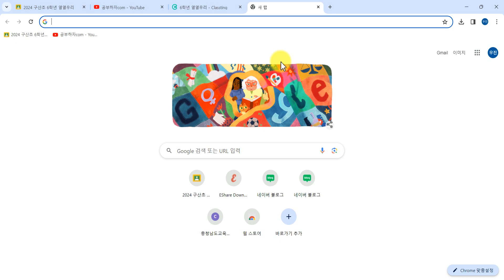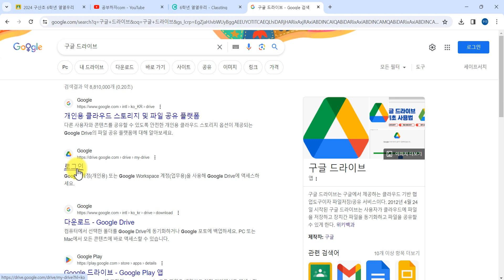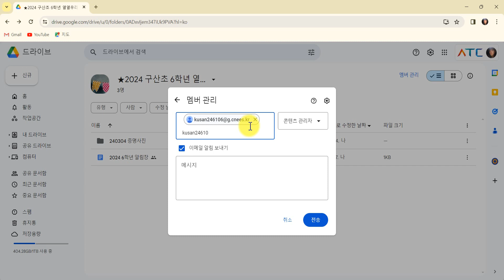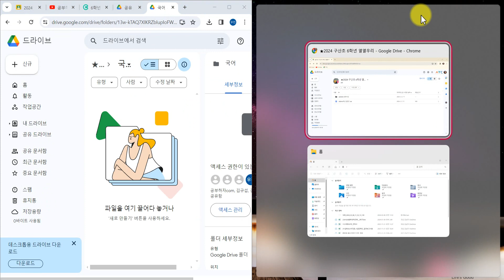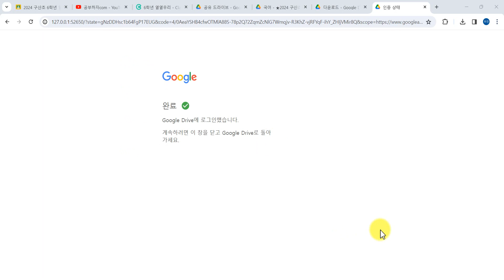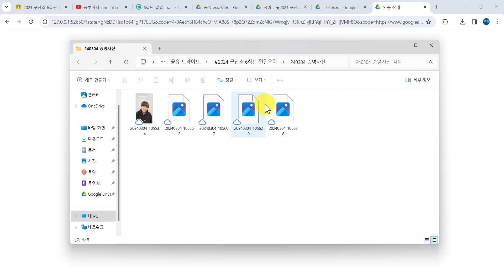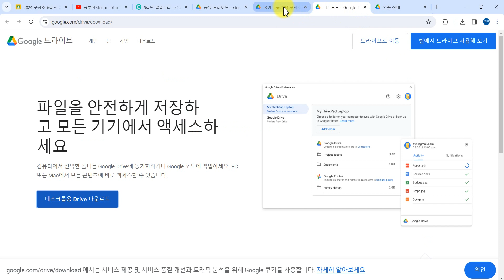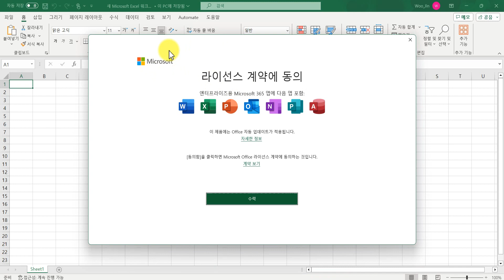[디지털수업한해살이] 구글 드라이브 사용법, 데스크톱용드라이브 설치, o365 엑셀,파워포인트 계정 로그인